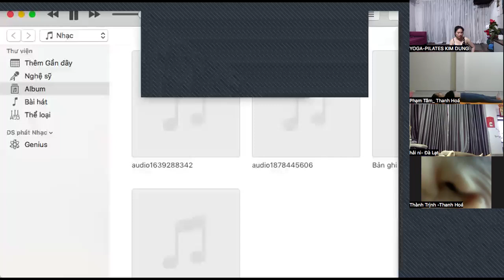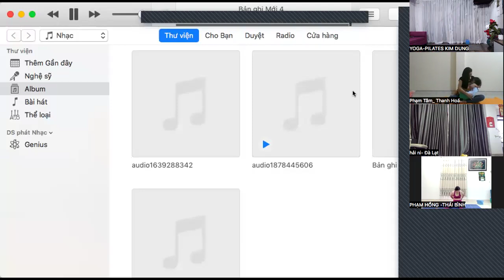Yoga BUỔI SÁNG - GIÃN CƠ KHỞI ĐỘNG- NẠP NĂNG LƯỢNG Ngày Mới |Yoga Pilates Kim Dung